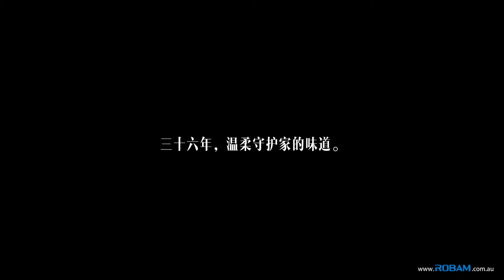老板温馨小短片 （3/7）陪伴 | 老板大吸力油烟机墨尔本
老板大吸力油烟机

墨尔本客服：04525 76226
微信客服：ROBAM_Australia
产品详细 及 销售网点 请登录

ROBAM老板 中国厨房电器领导品牌
今天 在中国平均每1分钟
就有家庭选择 老板大吸力油烟机

为什么选择老板大吸力油烟机？

老板吸力大！
-老板实际吸力足以吸住7公斤实木板  还有什么油烟是它吸不走的呢？
-360°龙卷吸烟 拢烟效果非同寻常 有效抑制油烟扩散
-双涡轮式双劲芯每分钟可达5000转 独特开创离心科技 使排烟效果更强劲
-竖直型涡轮摆放 使涡轮低能高效工作 仅需0.09秒便可达到八级大风风速

老板好清洗!
-A++菱形油网 三万〇二十五个菱形网孔  油网一次冲压成型 没有任何焊接点
-有效拦截高达96%重油分子 保证烟机内腔和烟道使用寿命
-烟机内腔采用独特油立净技术防止油污沉积内腔 真正做到终身免清洗 保证烟机长期高效使用
-涡轮高速旋转产生高效离心力 油污无法沉积 回落至油杯 烟机内腔保证永久洁净 无拆洗烦恼
-整体钢化玻璃触控面板全面密封 杜绝油污 永无按键积油烦恼
-烟机积烟腔一体成型 无死角无接缝 清洁更方便

老板不费电!
-老板大吸力独特的双涡轮设计和摆放 仅仅只用一个200w京马电机 便可达到不可披靡的大吸力效果
-我们做一个比较 普通家用的吸尘器需要1800w 一个电水壶要2400w 而老板大吸力油烟机只要200w
-京马电机到底是什么公司？它是为 松下、日立、夏普、富士通将军、惠而浦、LG、三星、老板、德意、奥普等世界著名公司提供核心技术的公司。 1996年通过了ISO9001国际质量体系认证，2000年公司通过ISO14001环境管理体系认证，产品全部通过3C、CE、VDE、UL认证。公司曾先后被评为省企业管理示范企业、省清洁生产示范企业、省绿色企业、全国质量管理先进单位等称号。京马电机于2005年9月被认定为“国家免检”产品；2006年9月被认定为“中国名牌”产品；07年10月“京马”牌商标又被认定为“中国驰名商标”。

老板值得信赖!
-1979年 老板与中国航空技术部首次研发排烟机 成为中国首台油烟机创始品牌
-37年 凭借行业领先科技和顶尖技术团队 不断创新研发 成为中式大吸力油烟机最具实力的开拓者
-2010年 老板成为上市公司 且继续专注于高端厨电领域 引领行业最新技术 市场份额持续遥遥领先
-老板始终坚持高品质厨电 用料上未曾轻心 从外表的医用304不锈钢 LED冷光照明灯 智能触控按键 到内部的强劲马达 全钢涡轮独创 三片立体增压板 用心守护着每一个家庭
-如今已有超过3500万个家庭正在使用老板大吸力 老板为世界构建更多幸福的家
-今天 在中国 每卖10台大吸力油烟机 就有6台来自老板